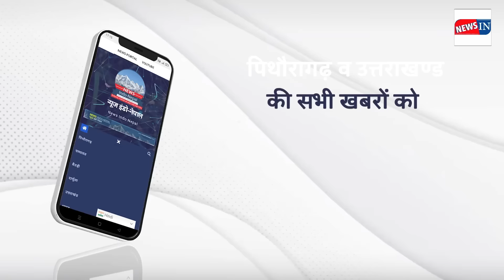पिथौरागढ़: भतीजे के दोनों पैरों में मारी कुल्हाड़ी... Breaking News Pithoragarh | NIN News Today